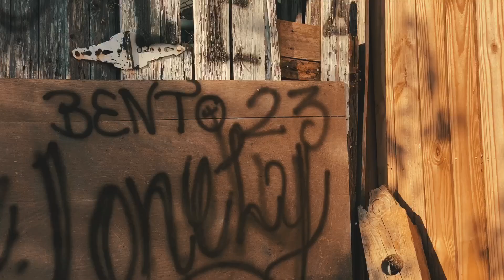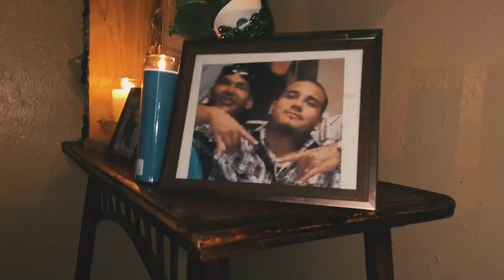Mr. Lonely - Asi Es La Vida (Official Music Video)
Mr. Lonely & DDI Productions 2020